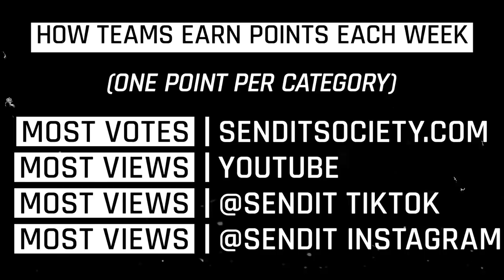CRASHING CARS INTO A POND! w/ Heath Hussar | Send It City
Heath Hussar joins the Send It City $100,000 Competition & presents his own stunt idea...He wants us to put people on the hood of a car & crash it into a pond. What could go wrong? Besides what did...

WIN AN OVERNIGHT INVESTIGATION WITH TFIL!
2 Ways to Enter!  Every video, leave a comment & a like! = 1 Entry
Each $1 spent at SendItSociety.com = 1 Entry

"TEAM INFLUENCERS"
Elton Castee - @EltonCastee
Corey Scherer - @CoreyScherer
Andrea Russett - @AndreaRussett
Chad Tepper - @ChadTepper
Jay Walker - @JayWalkr
Tosha PTP - @Tosha_Ptp

"TEAM DAREDEVILS"
Khyler Vick - @KhylerVick
Skinny Vinny - @SkinnyVinny666
Zackass - @zackass
Dalton Dern - @DaltonDern
Mckenna Knipe - @MckennaKnipe
Horse -  @NASTY THE HORSE

"TEAM ATHLETES"
Corbin Reinhardt - @Corbin Reinhardt
Brandon Gross - @BRANDONwGROSS
Wes Preston - @wes_pres
Michael Franko - @Danko_Franko
Chaz Fisher - @ImChazz

HOSTS
Josh Wolf - @Josh Wolf
Dave England - @DaveEngland
Scotty Sire - @Scotty Sire
Heath Hussar - @Heath Hussar
Lil Xan - @lil xan
Jake Webber - @Jake Webber

SPECIAL GUESTS
Todd Smith - @toddy smith
Jay Boice - @Jay Boice